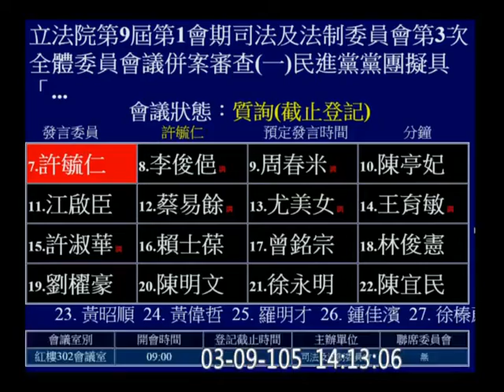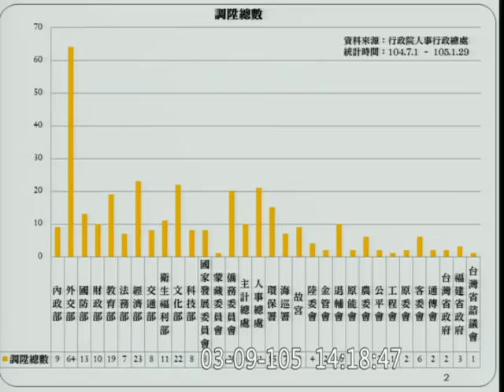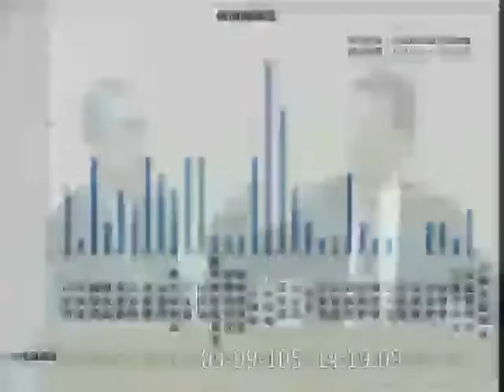20160309 李俊俋 (公務人員任用法２６－１條規定民選首長卸任前限縮人事調動) (簡太郎秘書長，跟你討論憲法對你不公平) 質詢 「總統職務交接條例草案」 【立法院演哪齣？】